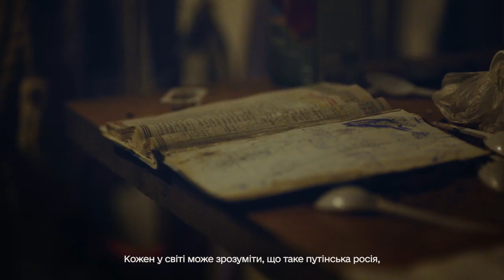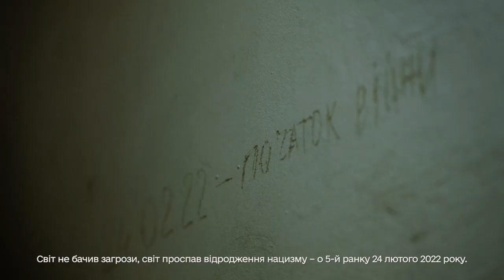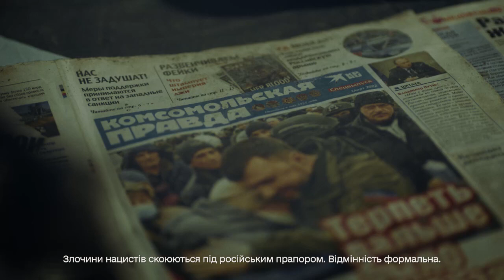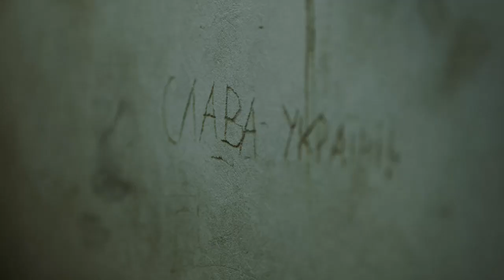Фашизм гитлера и нацизм путина.....Сильная речь В. Зеленского.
Там где рашизм ступает своим ботинком, всегда разруха, смерть и горе. Бункерная кремлёвская мразь, перед смертью, решил вписать своё имя в один ряд с такими маньяками как Гитлер, Сталин, Каддафи и Хусейн. Как показывает история, все они закончили одинаково - сдохли в проклятье миллионов людей !!! Вот и российского диктатора ждёт "заслуженный" конец, -  сдохнуть в забвении.
Украина и украинский народ оказались не по зубам этой плешивой, бункерной гниде.
Украинская армия показала всему миру как нужно сражаться за свою землю и свободу, а украинский народ помогает своей армии.
⚔️🇺🇦ПОМОГАЙТЕ  ВСУ🇺🇦⚔️

РЕБЯТ  ПОДДЕРЖИТЕ ПОЖАЛУЙСТА   КАНАЛ  ПОДПИСКОЙ И ЛАЙКОМ 💙💛
СЛАВА  УКРАИНЕ  И ЕЁ ГЕРОЯМ  ВСУ  🇺🇦